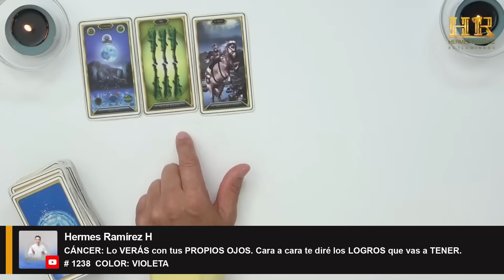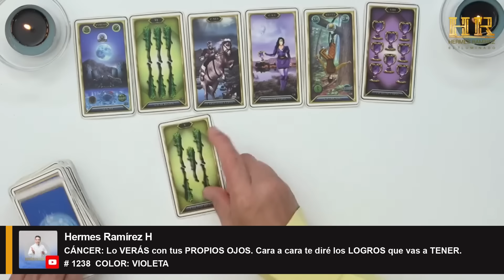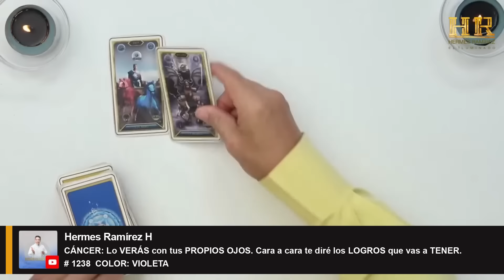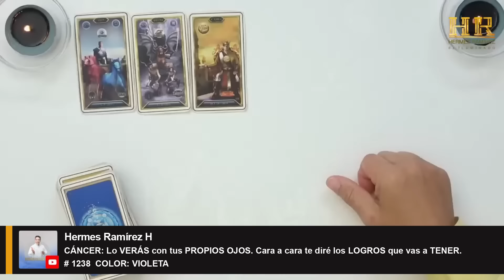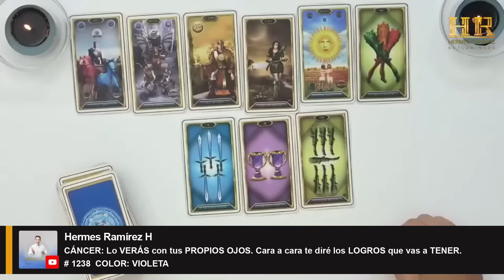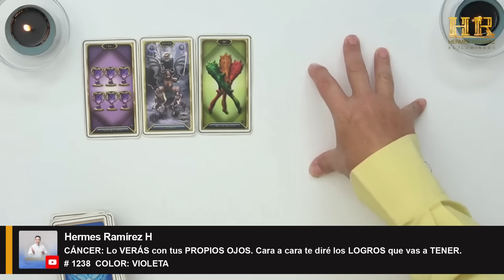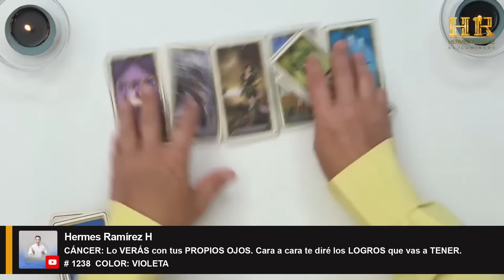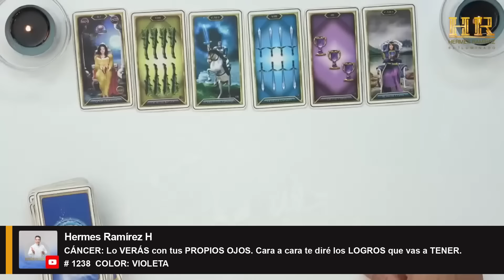CÁNCER: Lo VERÁS con tus PROPIOS OJOS. Cara a cara te diré los LOGROS que vas a TENER.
CÁNCER: Lo VERÁS con tus PROPIOS OJOS. Cara a cara te diré los LOGROS que vas a TENER.  # 1238  COLOR: VIOLETA